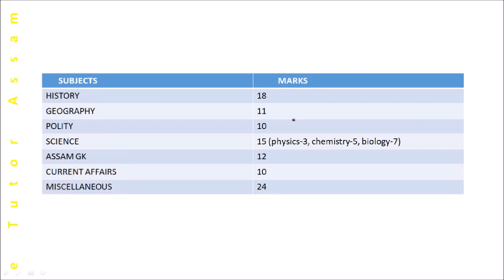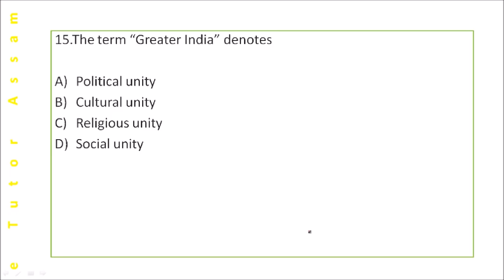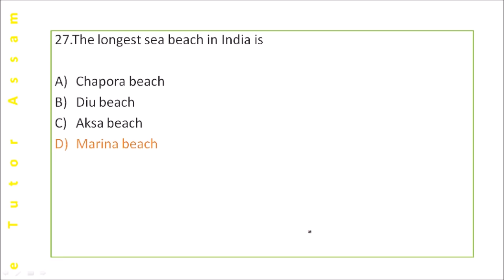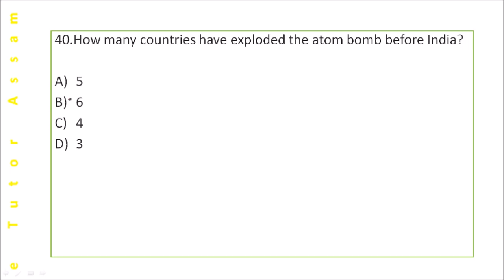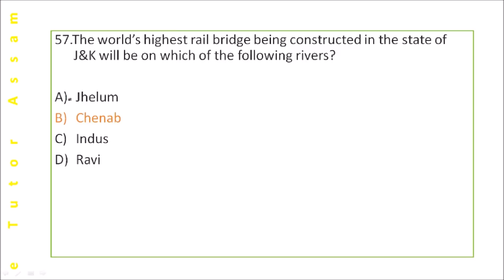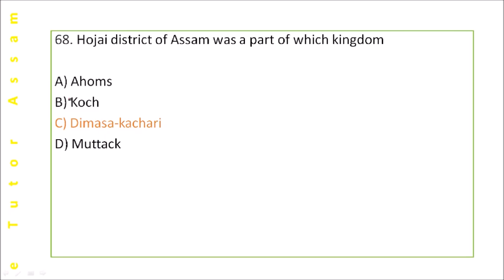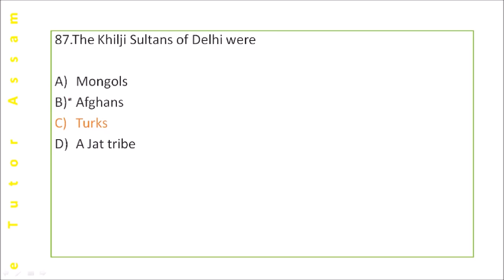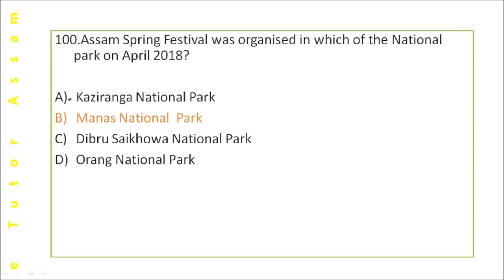SAMPLE PAPER(100 Q&A) FOR APSC GENERAL STUDIES 2018